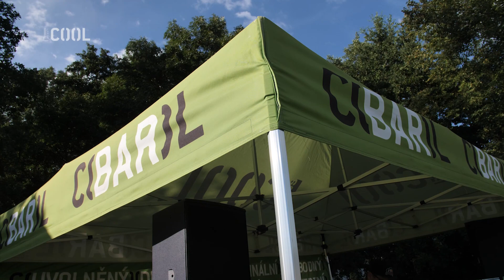COOL HIGHJUMP TOUR v Českých Budějovicích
COOL HIGHJUMP TOUR pokračuje! 💦 Tentokrát jsme na skok v areálu vodních sportů v Českých Budějovicích. A že těch skoků bylo. ALE BACHA‼️ Velký finále COOL HIGHJUMP TOUR je fakt za dveřma. Už zejtra v sobotu 22. srpna na pražský smíchovský náplavce.